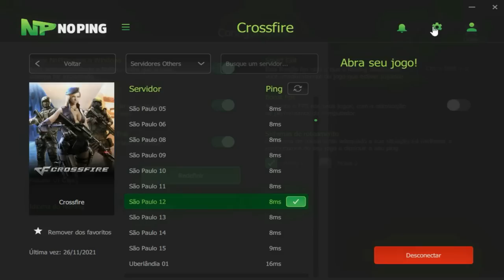YOUTUBER foi pego FAZENDO DUO com CHEATER *minha opinião*